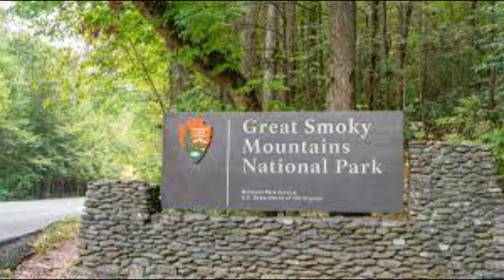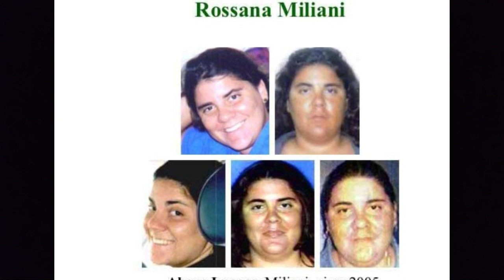"Mountain Mysteries" Missing in West Virginia.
Missing in the Mountains of West Virginia.
Sam "Dicky" Riser disappeared one evening after work.
Blood was found in his home, but no trace of him anywhere.
Tammy Daniel went missing from her home in the early morning hours after being dropped off by her parents.
Her husband was the last to see her.
He was later convicted of murder, but NOT related to Tammy.
Edward Bartram disappeared without a trace.
Many years have gone by but none of them have ever been found.
Special Mention-Rossana Miliani who went missing in the Smoky Mountains.